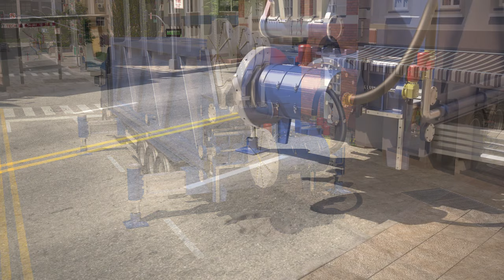Разные способы обработки асфальта 4.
Разные способы обработки асфальта .
اصنع المستقبل معنا  TẠO TƯƠNG LAI VỚI CHÚNG TÔI  צור את העתיד עם ארה"ב  מאַכן די צוקונפֿט מיט יו  BUAT MASA DEPAN BERSAMA KAMI  CREA EL FUTURO CON NOSOTROS  ನಮ್ಮೊಂದಿಗೆ ಭವಿಷ್ಯವನ್ನು ರಚಿಸಿ 與我們共創未來   우리와 함께 미래를 창조하십시오  Creare futura US   BUAT MASA DEPAN DENGAN KAMI   له امریکا سره راتلونکي جوړ کړئ  آینده را با ما ایجاد کنید  අනාගතය අප සමඟ නිර්මාණය කරන්න  สร้างอนาคตกับเรา  எங்களுடன் எதிர்காலத்தை உருவாக்கவும்  GUMAWA NG KINABUKASAN SA AMIN  Luo tulevaisuus kanssamme  CRÉEZ LE FUTUR AVEC NOUS  私たちと一緒に未来を創造する